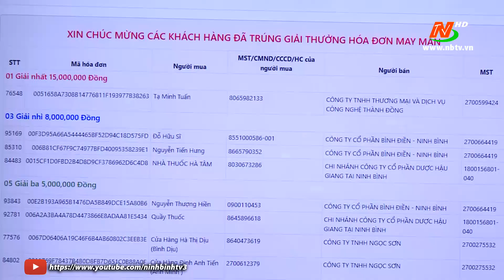Quay số chương trình "Hóa đơn may mắn" quý I/2023